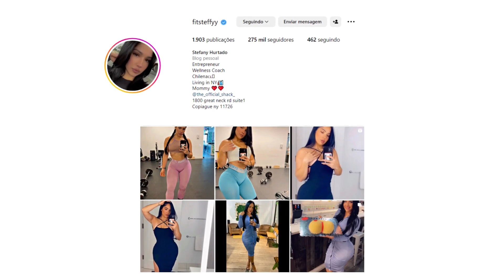STEFANY HURTADO TRANSFORMAÇÃO FITNESS INCRÍVEL - VITRINE MAROMBA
No vídeo de hoje iremos falar da incrível evolução fitness de Stefany Hurtado.